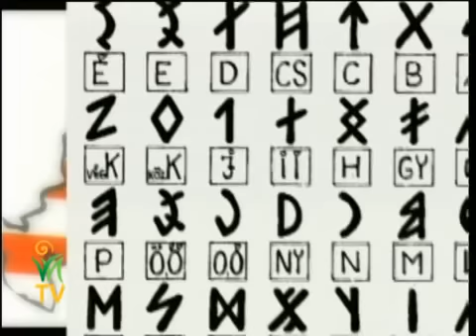Az Aranyasszony visszatér - Az új honfoglalás - Pozsgai Nikoletta, Jakab István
Az aranyasszony az őstudást képviselő nőtípus, aki magában hordozza a „mag" mindentudását és magában hordozza azt a képességet, hogy a Földanyával és az istenanyával folyamatosan kapcsolatban legyen. Az aranyasszony ma új szerepet kap Magyarország felemelkedésében és megújulásában. Fontos lenne Magyarországon, hogy egyre több nő ébredjen rá aranyasszonyi képességére, amely tudás ott szunnyad lelke mélyén.